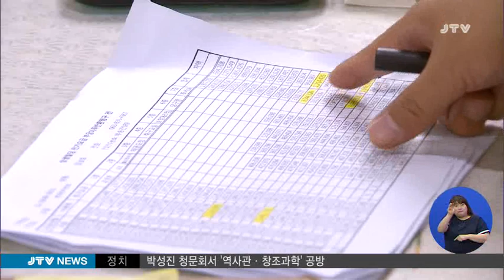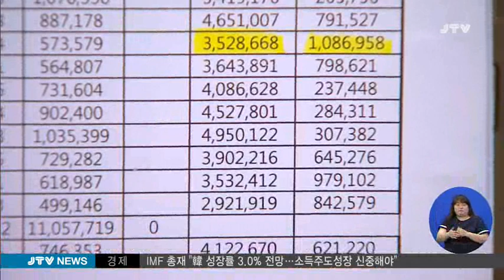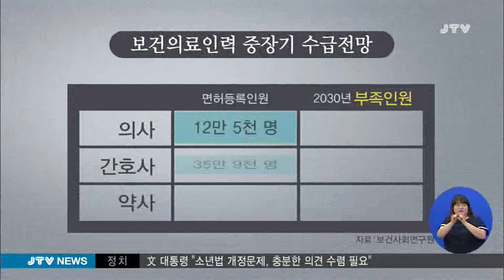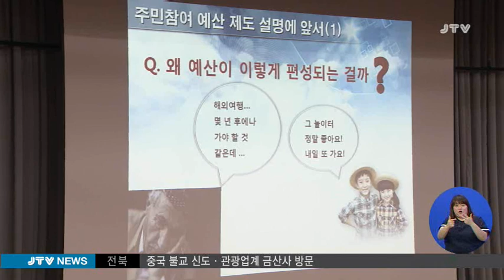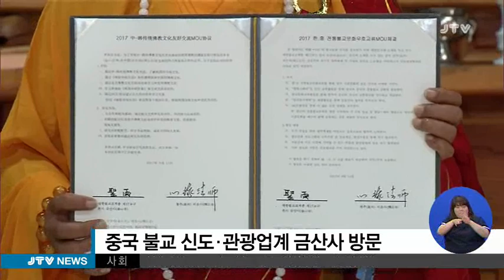[JTV 뉴스] 2017.9.12(화)